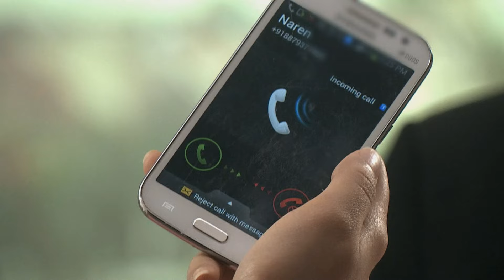Manav को आया attack और admit हुआ hospital में | PAVITRA RISHTA | Full Ep. 1363 | ZEE TV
Manav suffers a heart attack and is admitted to the hospital! Will he recover quickly, or is there more to worry about? 🏥💔

Manav को आया attack और admit हुआ hospital में